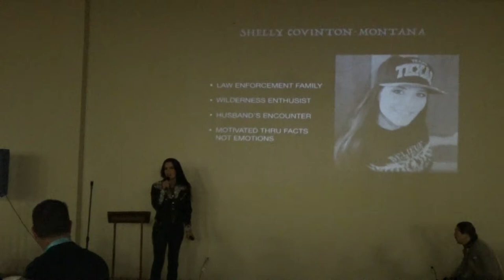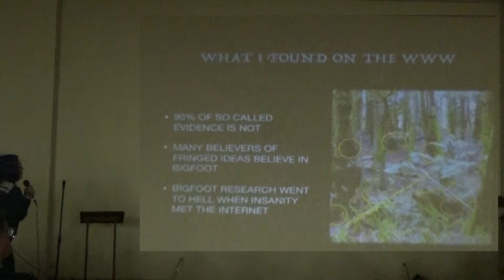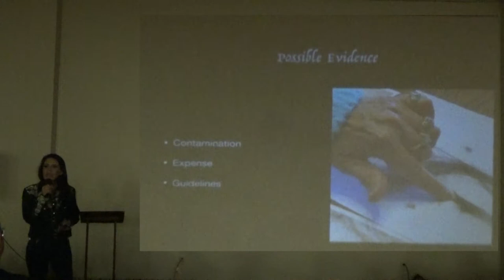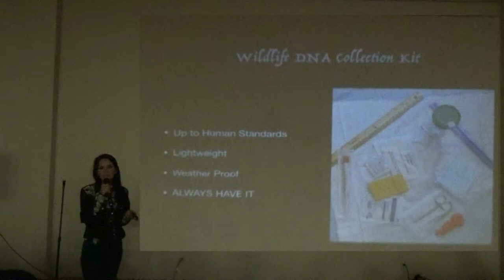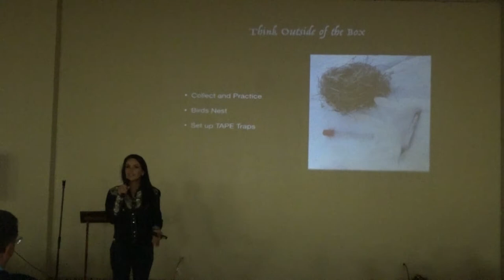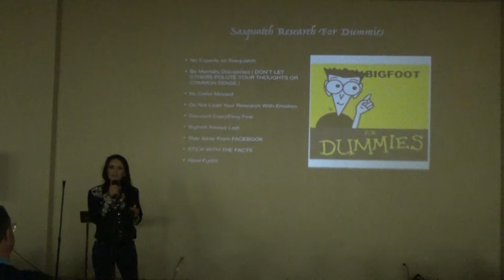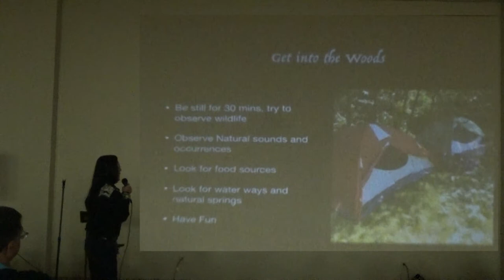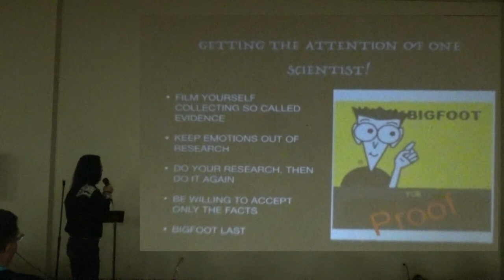Shelly Covington Montana: Bigfoot Research for Dummies - Evidence Collection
Shelly Covington Montana gives a presentation on Bigfoot Research for Dummies - Evidence Collection. From The Vortex archives, recorded at the 2017 Texas Bigfoot Conference in Jefferson, Texas - the Bigfoot Capital of Texas